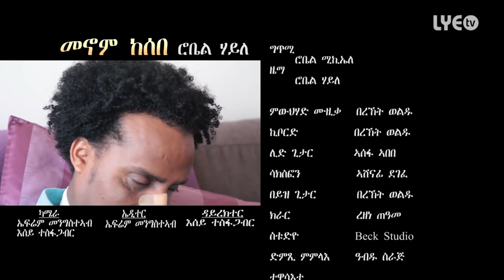LYE.tv - Robel Haile - Menom Kesebe | መኖም ከሰበ - New Eritrean Music 2016